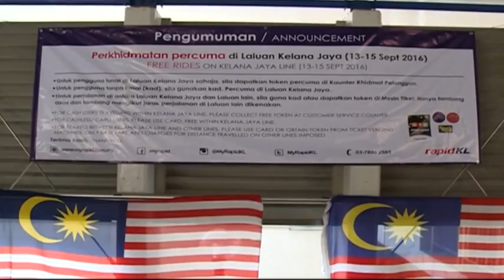格拉那再也线轻快铁 3日免费乘搭今开跑 [20160913]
格拉那再也线轻快铁，上星期因为两度发生故障，引发民怨。为了表达歉意，国家基建公司从本月13号也就是今天起到15号一连3天，为所有使用格拉那再也线轻快铁的乘客提供免费乘搭的服务。对于能够免费乘搭轻快铁，民众都表示欢迎，今天轻快铁站的人潮也比以往来得多，甚至还吸引一些从没有乘搭过轻快铁的民众响应这项免费服务。

民众：“我很开心看到有这项免费乘搭服务，这星期很多人都没有回乡，这让我们去上班都很愉快，虽然上个星期轻快铁故障的情况真的有点混乱，但我很开心(负责人)有采取后续行动。”

民众：“对乘客来说，不用还钱进入月台真的很好，今天不会过于拥挤，轻快铁很顺畅。”

民众：“这是我第一次搭轻快铁，我很开心，因为是第一次我也不知如何买票，他们就直接给我免费的代币。”

（格拉那再也线轻快铁运营经理） 莫哈末纳基尔  ：“运营部方面我们在靠近城市的轻快铁站，加派人手以便在突发意外时提供援助，我们也提高了作业程序，改进不足的地方。”